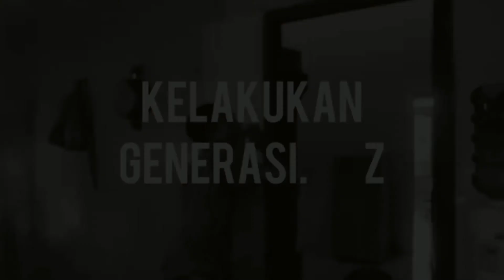TIPE-TIPE BANGUN TIDUR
Hoi, guys! Selamat datang di channel AJI NUR!

 ini video gue buat tahun 2019 yang lalu,
  Di channel ini juga gue bikin sketsa-sketsa lain yang bikin kalian ngakak, mukbang dan nyobain makanan macem-macem rasa, sampe bikin short film yang diharapkan bisa menghibur kalian! Tonton video ini sampe abis, dan tonton video gue dan temen-temen yang lain juga ya!

SELANJUTNYA BUAT VIDEO SEPERTI APA YA? ketik dikolom komentar

Thanks!